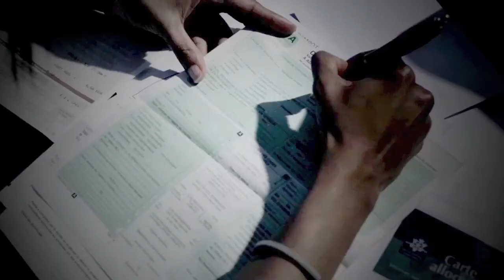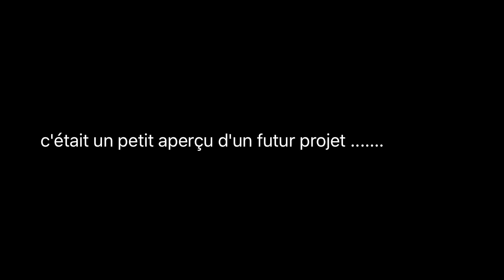Regard sur un projet ( extrait).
Un amour perdu .une déception .la maladie causée par un virus ou tout simplement un canular de sa part .qu'importe, il est près à tout pour reconquérir le charme et l'amour d'une femme .
N'hésitez pas à envoyer poèmes , chansons concernant la passion ,tristesse .oui c'est à vous mes amis(es) de youtube que je m'adresse.